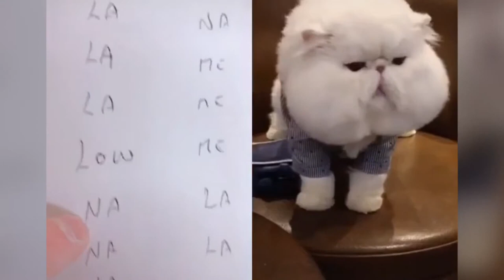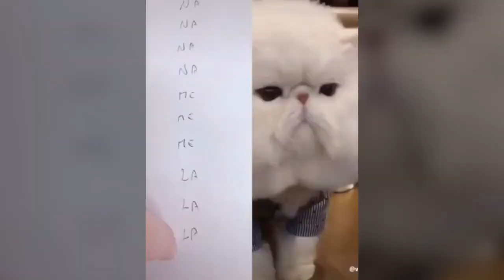Super CUTE and FUNNY Pets 😂😍 (20)